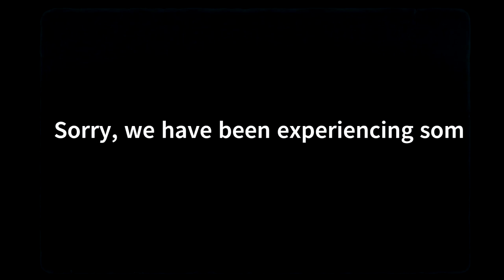Tiger before its too late last hope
Please help Tiger before its too late_ObeeOne we hope this reaches you, and you can send your warriors and guardian angels out to comb the streets, alley-ways, and anywhere she may be hiding. The days are getting Shorter by the minute. You are our last and final hope.